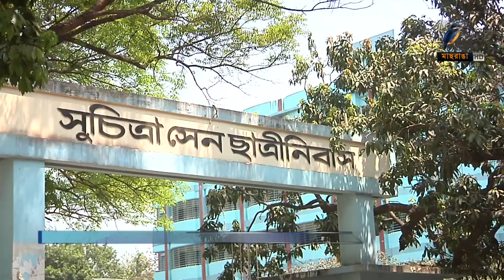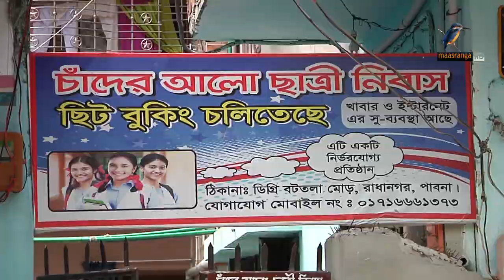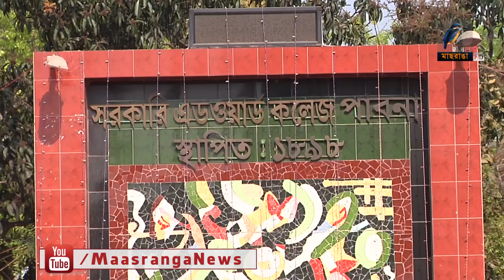এডওয়ার্ড কলেজে আবাসন সংকট চরমে | Edward College Crisis | Maasranga News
আবাসন সংকটে চরম দুর্ভোগ পোহাচ্ছে পাবনার ঐতিহ্যবাহী এডওয়ার্ড কলেজের শিক্ষার্থীরা। প্রায় ২৬ হাজার শিক্ষার্থীর এ কলেজে ৩টি ছাত্র ও ২টি ছাত্রী নিবাসে ঠাঁই হয়েছে মাত্র সাড়ে ৬শ শিক্ষার্থীর। তিন বছর আগে দুটি ছাত্রাবাসের নির্মাণ কাজ  শেষ হলেও এখনো চালু করা সম্ভব হয়নি।

2 Bir Uttam Ziaur Rahman Road (New Airport Road)